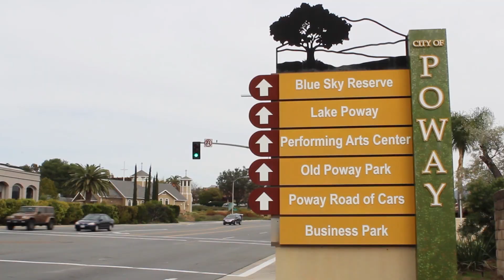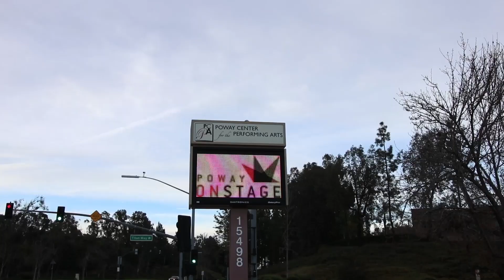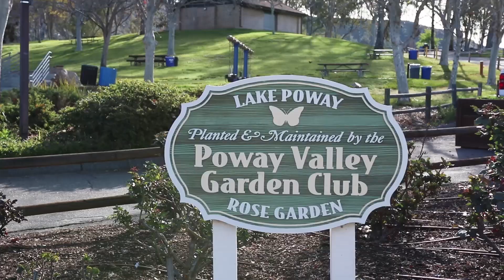Community Tour of Poway, CA 92064 - Wendy Carter San Diego Real Estate Agent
Take a tour of the wonderful city of Poway, the "city in the country". See what makes Poway in San Diego County, California a wonderful place to call home.

Looking to buy a home?
Looking to sell a home?

Wendy Carter
Compass - DRE# 02059416
11610 Carmel Mountain Road